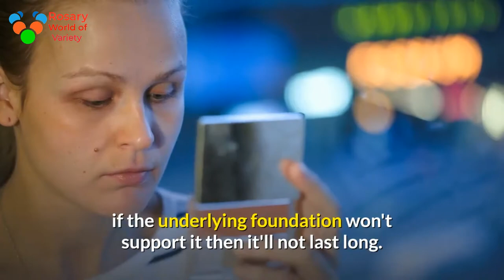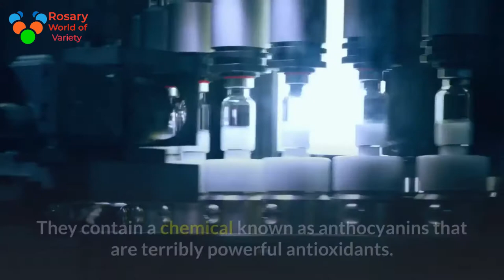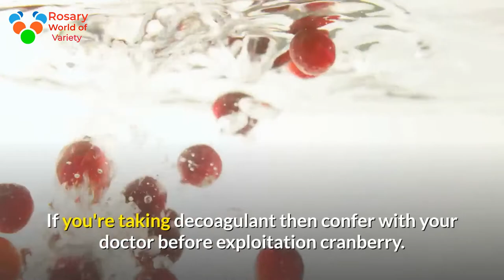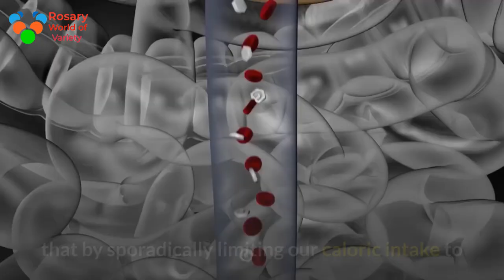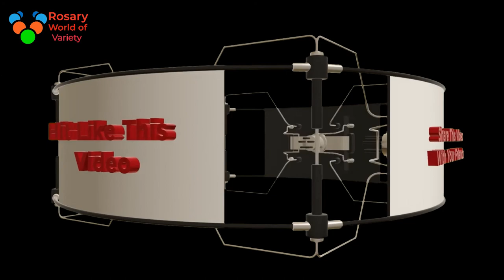A mazing Benefit Anti-Aging Foods Anti anti -aging ,reverse slow wrinkles sagging skin, hair, nails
Anti-aging foods ar far-famed to grant you higher endurance, prolong your life, acquire a much better quality of sleep, feel very important and energetic, and that they will promote a way of calmness and well being. You get quite an few blessings after you consume anti-aging foods, ANd you ought to bear in mind that anti-aging isn't an unhealthiness in truth several care professionals don't contemplate the aging method natural and than it may be avoided.

I am a firm believer that the primary and foremost of any opposed aging regiment ought to be acting from the insides out. Researchers in look for the fountain of youth keep returning to at least one fact: you're what you eat. What you eat incorporates a tremendous impact not solely on your health however additionally on your generation. Why would you set a pleasant recent coat of paint on your house if it's troubled with termites? It may look sensible for a brief time however if the underlying foundation won't support it then it'll not last long.

Anti-aging foods unit noted to relinquish you higher endurance, prolong your period, acquire a more robust quality of sleep, feel important and energetic, and that they will promote a way of calmness and well being. You get quite few blessings once you consume anti-aging foods, and you should remember that anti-aging is not an illness in fact many healthcare professionals do not consider the aging method natural and than it are often avoided.

Anti aging foods will cut back the results of aging and in some cases ever reverse the broken to your body caused by a nerve-wracking life vogue. Anti-aging foods will facilitate all of the bodies' functions by giving blood formation a lift and serving to to construct broken tissues.

Some of the additional notable anti-aging foods ar fish, avocado, berries, carrots, nuts, whole meal alimentary paste furthermore as rice, and eventually, drinking lots of water to detoxify as well as keep the skin smooth. Including these anti-aging foods in your diet on an everyday basis can shortly show positive results.

Fish oil contains omega three and fatty acids, that are shown to stimulate the brain and increase memory and mental awareness.

Avocado oil can also be used as a skin moisturizer. Keeping your skin properly moisturized is that the best thanks to confirm it doesn't age untimely.

Blueberries and Blackberries contain an outsized amount of antioxidants, which may help reduce the effect age related memory problems. They contain a chemical known as anthocyanins that ar terribly powerful antioxidants.

Vitamin A deficiency could increase the chance of cancers of the respiratory organ, larynx, bladder, esophagus, stomach, colon, rectum and prostate. Carrots ar a decent supply of natural fat-soluble vitamin.

Phytosterols is found in flax seed and peanuts, which are suggested to help lower serum cholesterol.

All of the various nutriment bachelor's degree taken along as B-Complex work along as a team to perform very important biological processes, such as energy production and efficient metabolic function. Vitamin B boost energy levels and facilitate fight fatigue.

cancer.

Cranberry Juice may additionally facilitate stop excretory organ and bladder infections. If you're taking decoagulant then confer with your doctor before exploitation cranberry.

Always consult your doctor before using this information.

This Article is organic process in nature and isn't to be construed as medical recommendation.

top rated highest top skincare skincare routine model renee amberg renee amberg skincare dermatologist approved high end healthy cruelty free routine 2019 updated clear acne free glow glowy radiant oily dry skin tone honest no makeup makeup free not sponsored nutrient rich hydrated good skin plump simple pores flawless dermatologist skincare routine